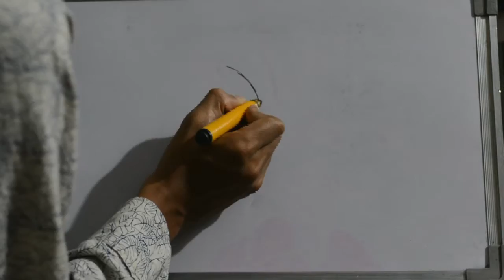How to draw Gorilla